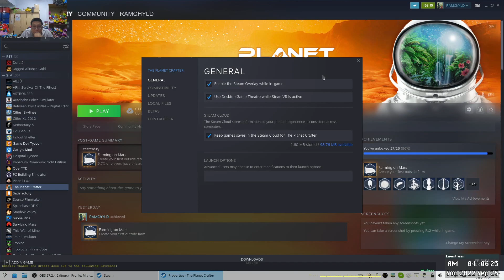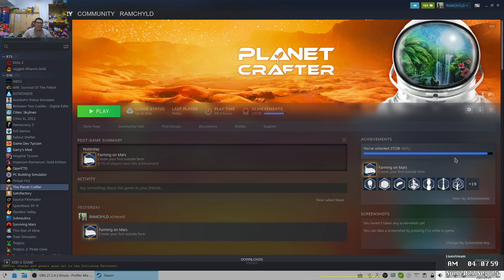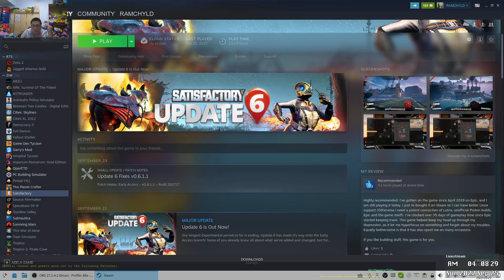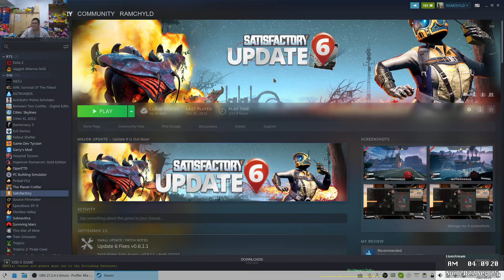Turning up the heat: The Planet Crafter (Part 15)